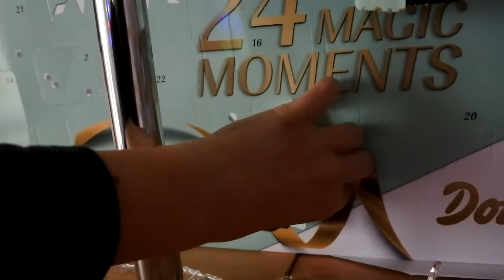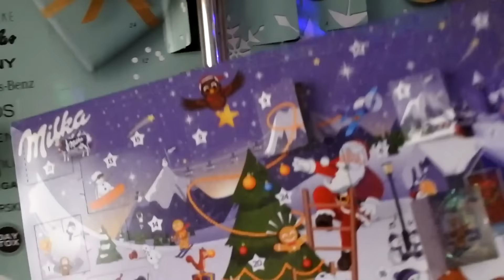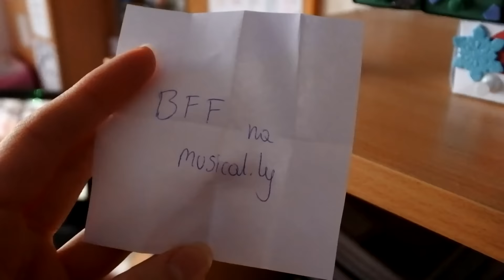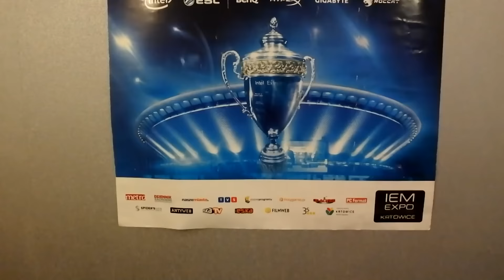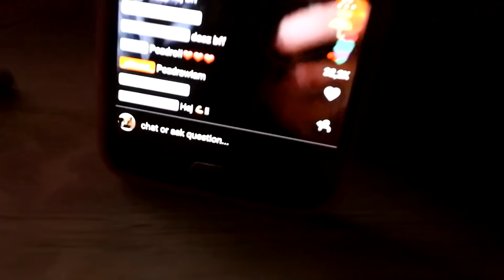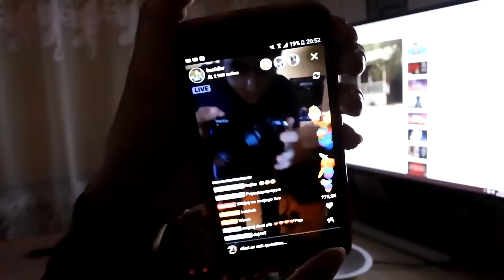VLOGMAS DZIEŃ 10 || Q&A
✰ Musical.ly: ✰ kasiakv

✰  Snap: ✰ kasiakv

Mój sprzęt:
-Aparat: Nikon 1 j5
-Obróbka filmików: Sony Movie Studio Suite 13.0
-Oświetlenie: softbox 4 żarówki